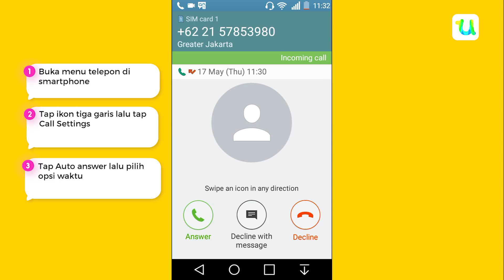Jawab Panggilan Telepon Secara Otomatis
Secara default, ketika ada panggilan telepon yang masuk ke smartphone, maka perangkat tersebut akan memberikan notifikasi berupa bunyi atau pun getar. Nah, ketika notifikasi ini tersampaikan dengan baik kepada kita, maka langkah selanjutnya bagi kita adalah menjawab panggilan tersebut secara manual.

Namun, di beberapa kondisi, ada kalanya kita tidak sempat untuk mengangkat panggilan telepon dikarenakan sedang berada dalam kondisi yang tidak memungkinkan atau notifikasi yang disampaikan oleh smartphone tidak bisa tertangkap oleh kita.

Untungnya, pada beberapa perangkat terbaru yang berbasis Android, kita bisa mengangkat panggilan telepon secara otomatis. Jadi, setiap ada panggilan telepon yang masuk, maka kita tidak perlu repot-repot lagi untuk menjawab panggilan tersebut secara manual. Bagaimana caranya? Tontonlah video ini saja.

line: @jurnalapps